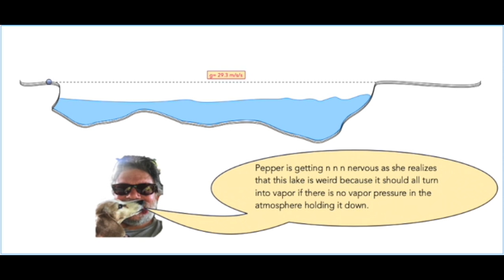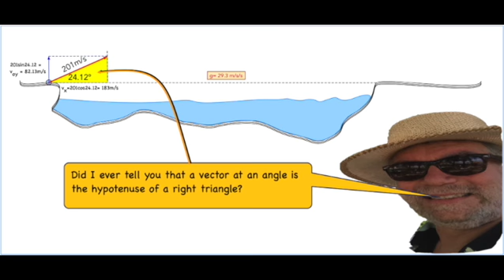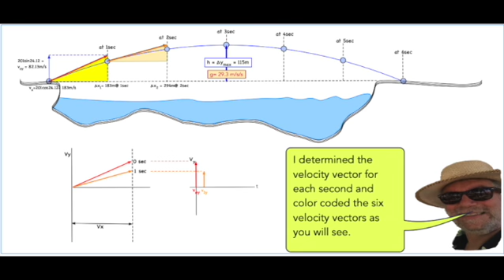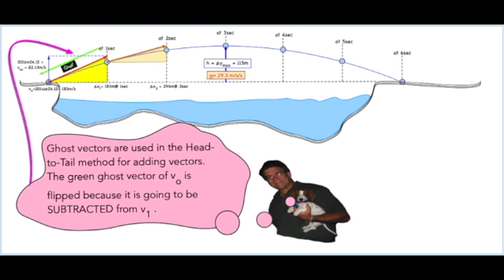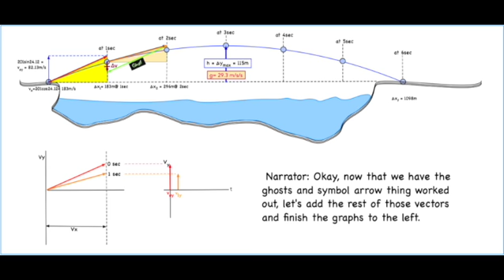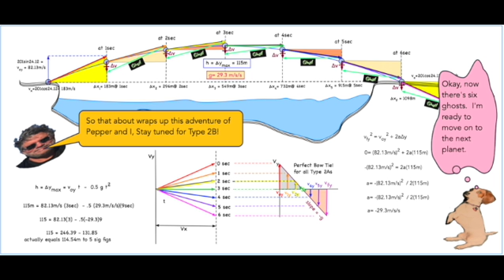Adventures with Pepper -- Chapter 1 (Planet TOI-849b)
Pepper and I go to the massive planet TOI-849b and do a little Type 2A Projectile Motion.